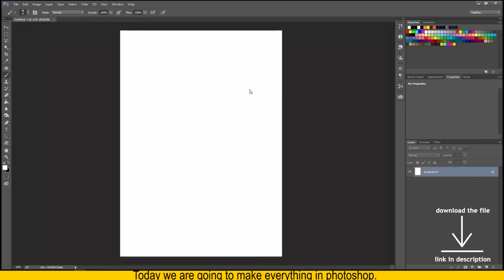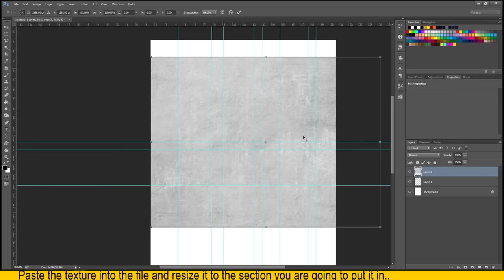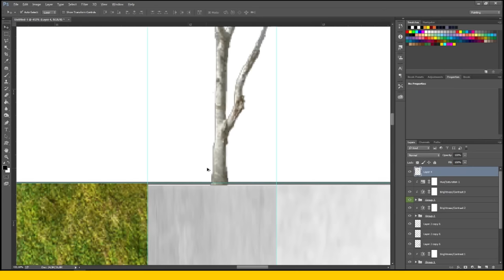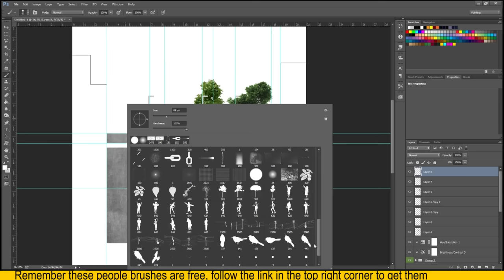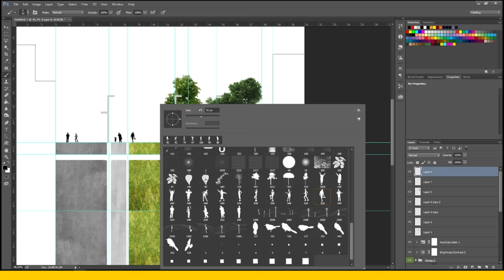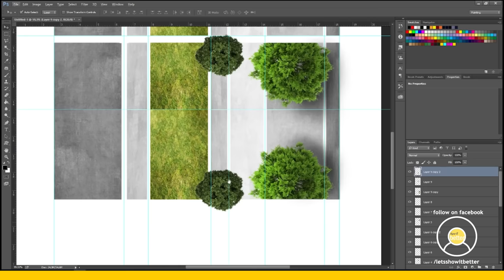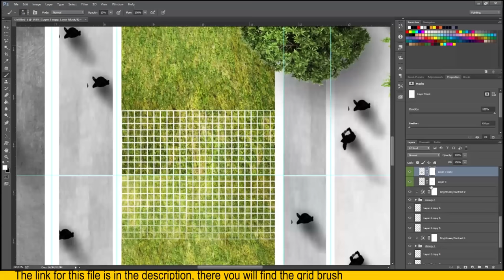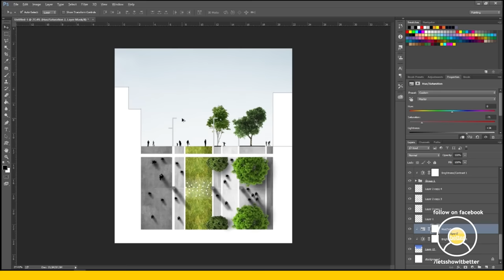Landscape Architecture Section and Plan in Photoshop Tutorial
My Architecture computer setup:
My current computer setup details: